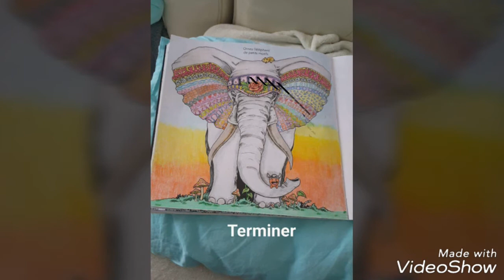À vous de colorier: notre rendez-vous du vendredi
N'hésitez pas à m'envoyer vos coloriages sur Facebook zatopeca66